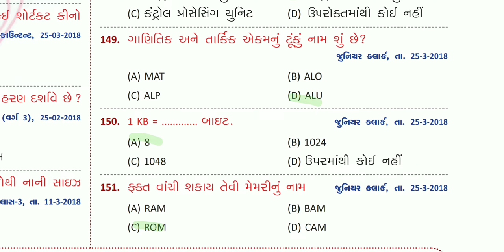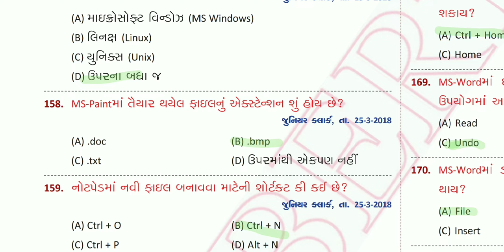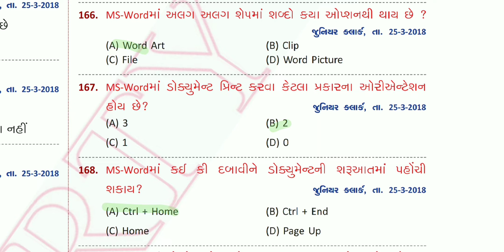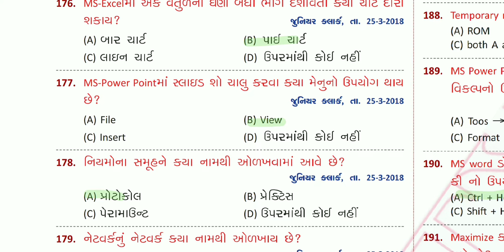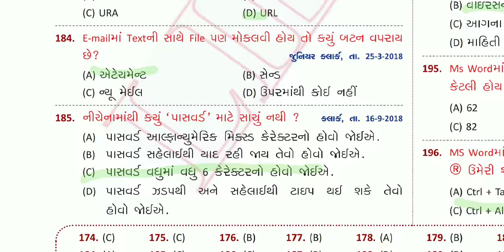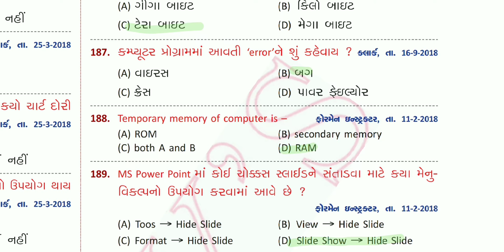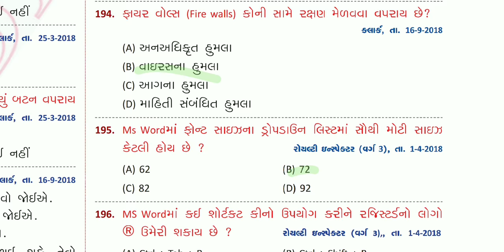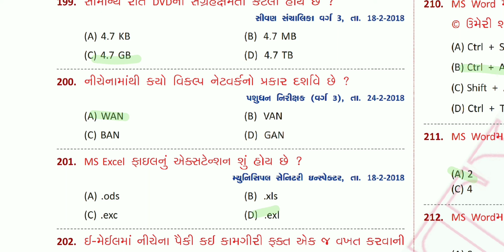Computer for bin sachivalay and other class-3 exam part -4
Computer for bin sachivalay and other class-3 exam.

Computer last 3 years Exam questions
Computer for bin sachivalay
Computer IMP questions..